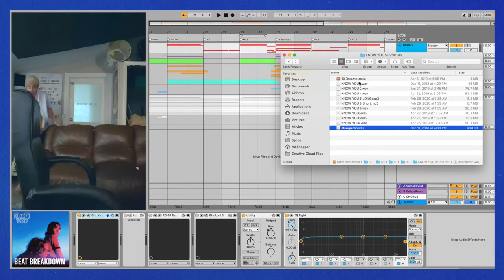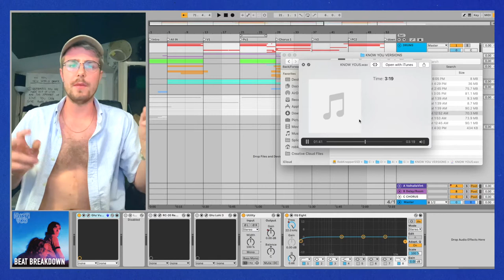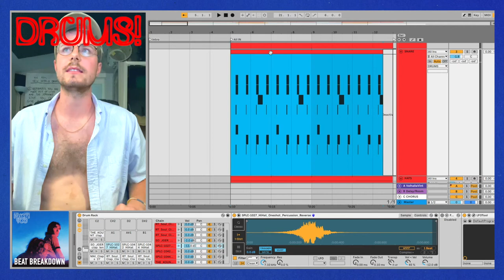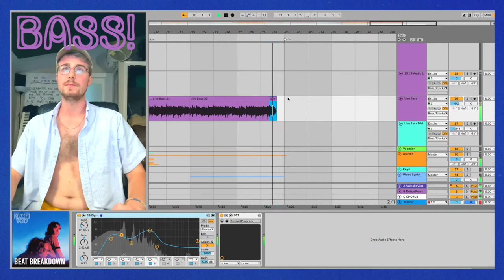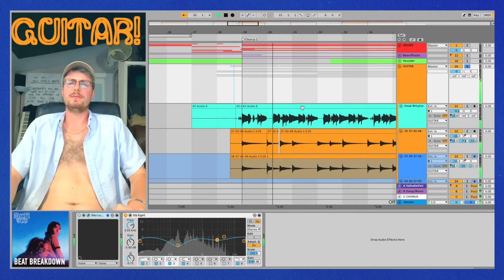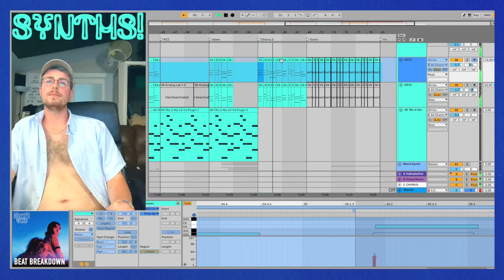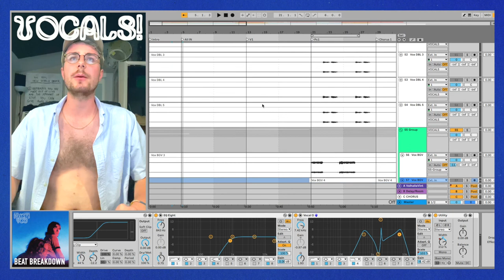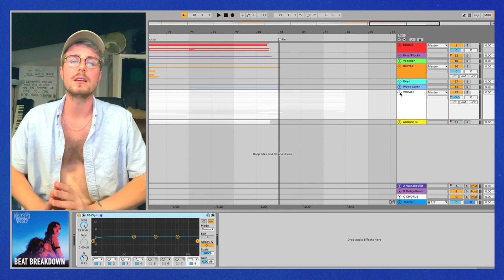Breaking down the production of "Know You" by Dreamer Boy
In this video, I take you on a sonic quest through the Ableton session of Dreamer Boy's latest single "Know You".

Timecodes:
00:00 Chatting
01:03 Alternate Versions
09:55 Drums
15:14 Bass
17:36 Vocoder
19:12 Guitar
25:25 Synths
32:04 Vocals